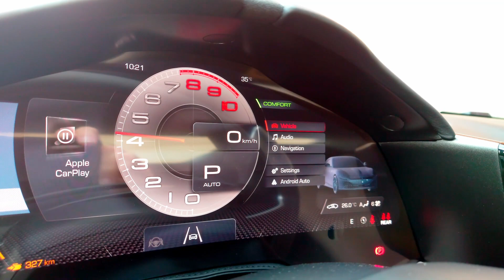Driving the Ferrari Roma Spider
Our managing editor has driven a Prancing Horse for the first time.